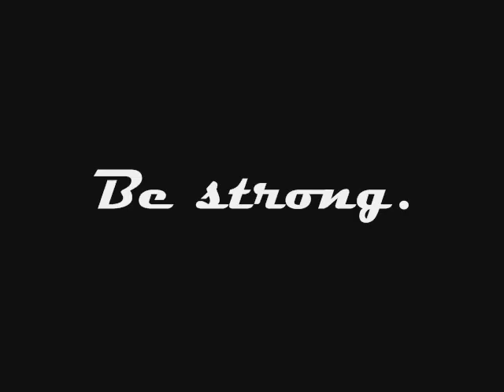Believe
Be strong. We're not done yet.